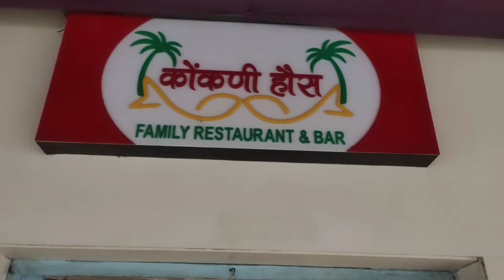Classic Tandoor Rawas🐟 @ Konkani Hous Restaurant in Thane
video highlights

1) Seafood Restaurants in Thane

2) Best seafood Restaurants in Thane

3) Fish thali Thane

4) Best seafood Restaurant in Thane

5) Seafood restaurant near Thane station

6) Best seafood Restaurant in Thane West

Konkani Hous -
Konkani Haus
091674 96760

I spent INR 2625/- for the food & drink that you saw in this vlog.